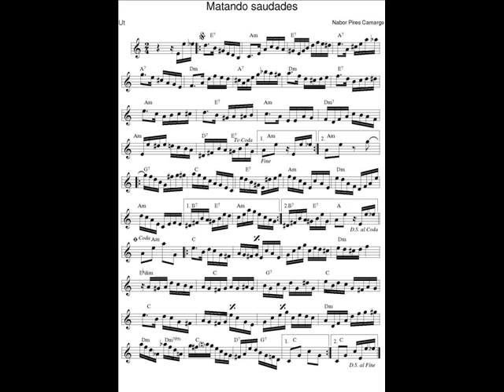DOCE DE CHORO : Matando saudades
DOCE DE CHORO : Matando saudades - Nabor Pires Camargo
I play and record one new Chorinho’s tune with my “C Melody” sax, every day.

* Saxophone "Buescher True tone" 1922 + mouthpiece/bec metal alto Otto Link 7.